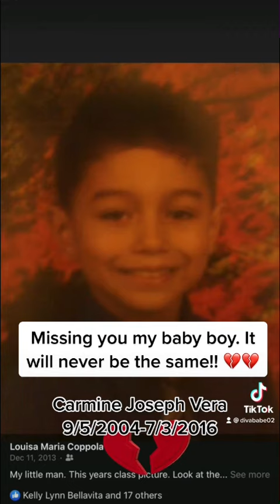Happy 18th Birthday in Heaven. I miss you every minute of every day. 🎂😇💔😢